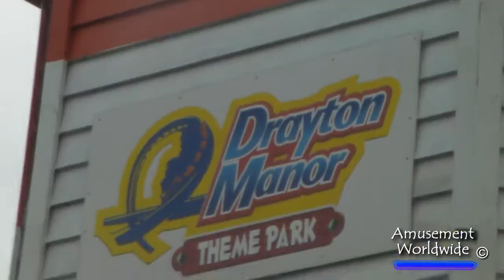MYK XXV - Teaser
First teaser/trailer for the sixth annual September meetup from Amusement Worldwide.
Using footage from the previous meetups, enjoy the antics and come along and enjoy the fun on Sept. 21st & 22nd!